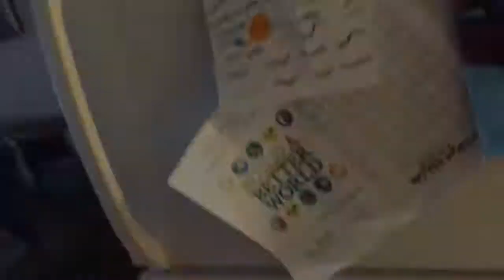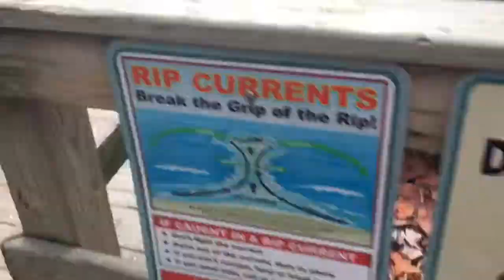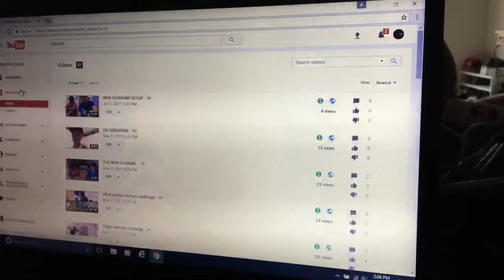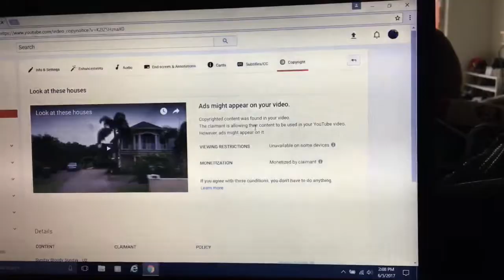🌧It won't stop raining 🌧